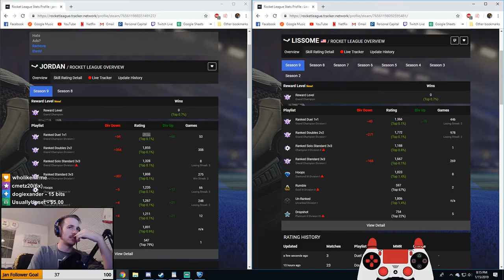Lissome vs jordan | $11 Rocket League 1v1 Showmatch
Top 200 1v1 players Lissome and jordan (Alpine eSports) play a bo7 for $11!

Creator Code: FeerRL
Join 2mans using the Discord link above!

Make sure to comment about the series below. I love seeing everyone's input! Let me know what you like and what I should change.